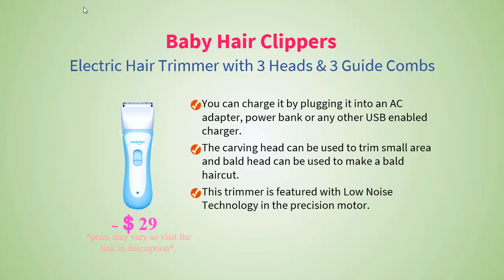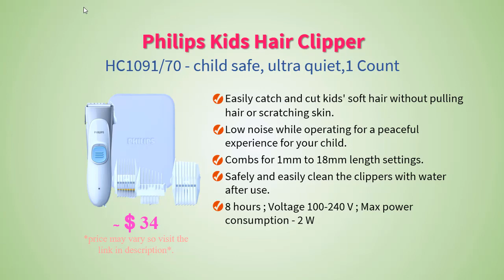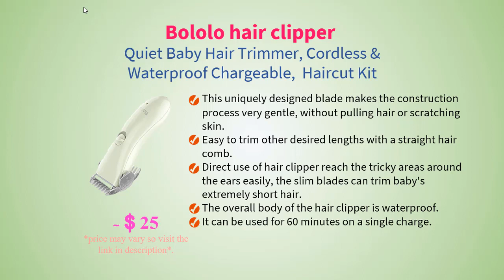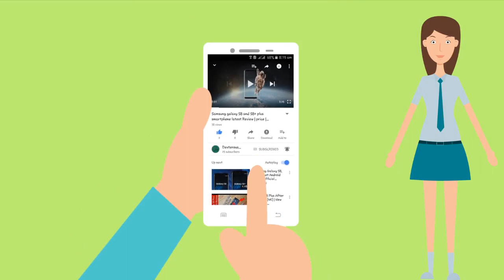Best quiet hair clippers for toddler & baby hair trimmers | infant hair clipper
In this guide we have listed top Best quiet and longlasting hair trimmer and clipper machine for kids you can buy from amazon from these links

#1. Electric Hair Trimmer

#2. Philips Kids Hair Clipper

#3. Meetcare Baby Hair Clippers

#4. Baistom Quiet Kids Hair Trimmer

#5. Bololo Kids Hair Clipper